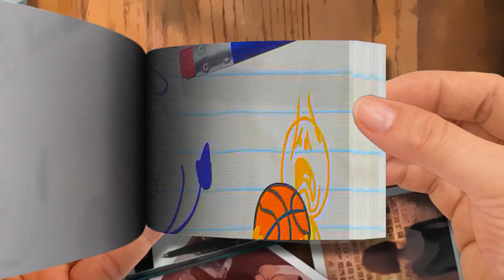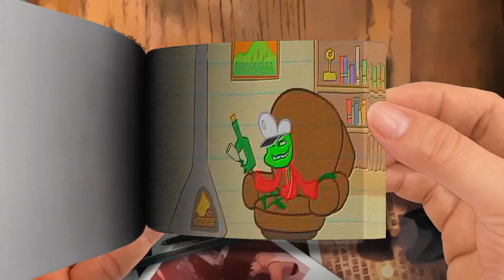【Flip Book】 Pencilmate's Fabulous New Hair！-Part 2